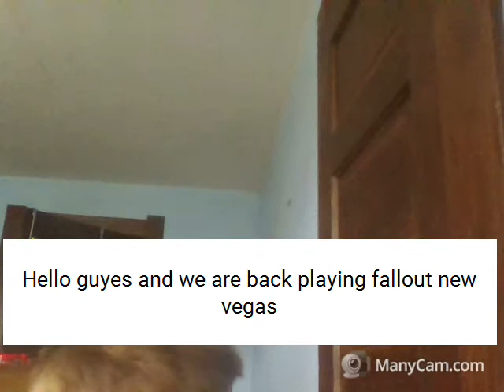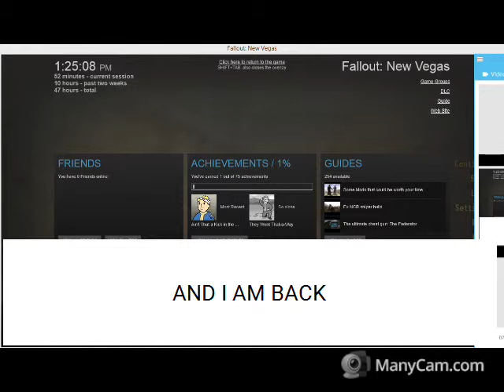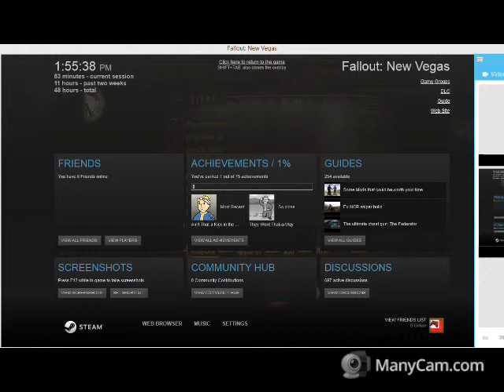Fallout New Vegas part 7